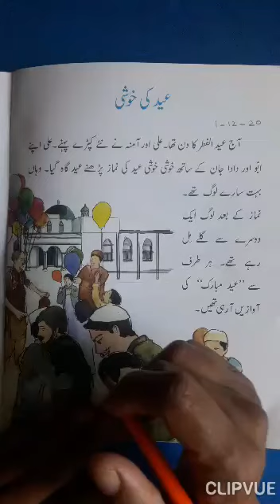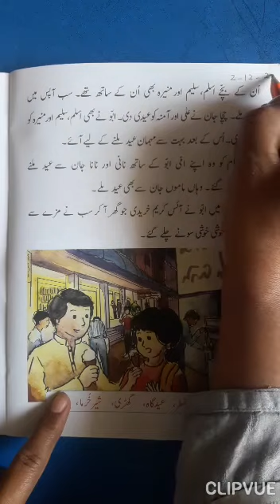Class II Urdu MT Lesson 12 Part 02